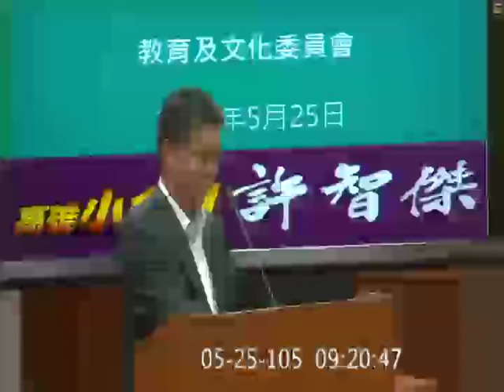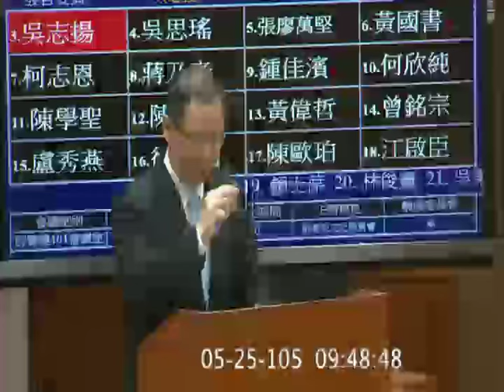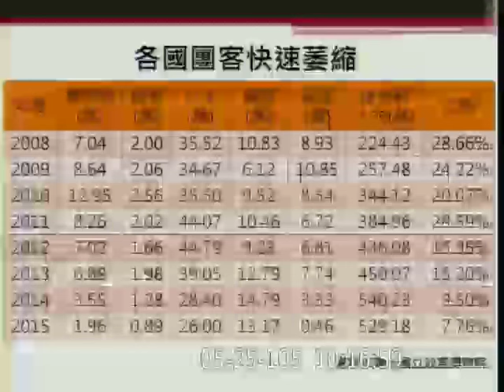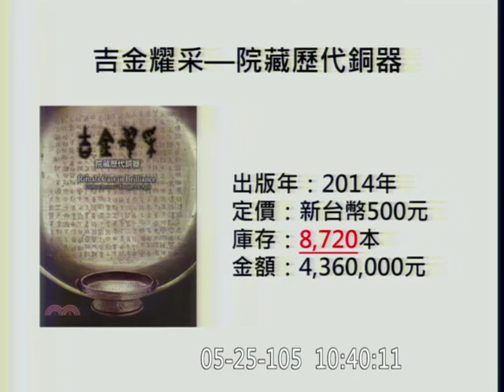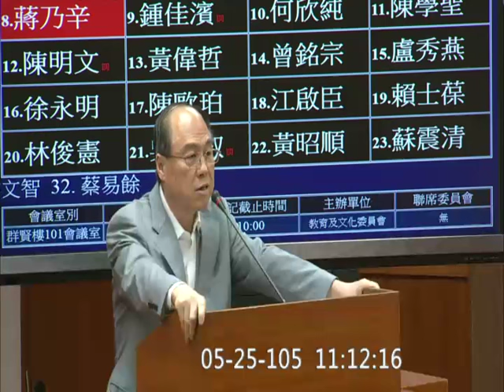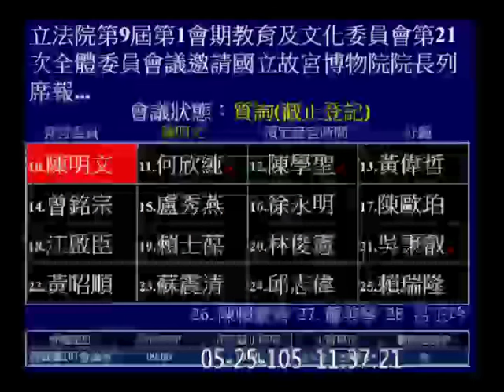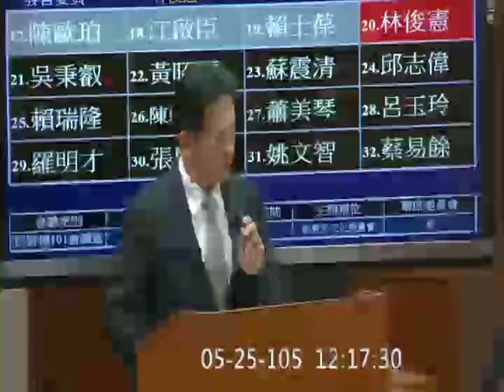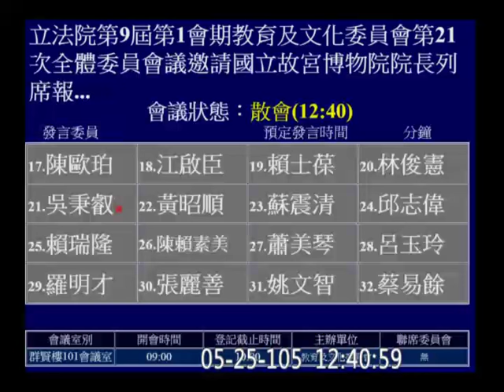20160525 故宮院長 林正儀 業務報告 吳思瑤 鍾佳濱 黃國書 張廖萬堅 何欣純 陳明文 姚文智 教育文化 【立法院演哪齣？】